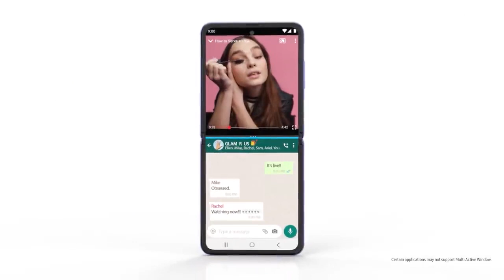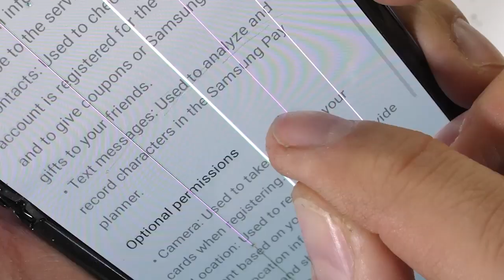طفرة جديدة حققتها سامسونج في عالم الهواتف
Samsung Galaxy Z Flip | مغري لكن هل مفيد
و

جميع الحقوق محفوظة لقناة قوي عقلك